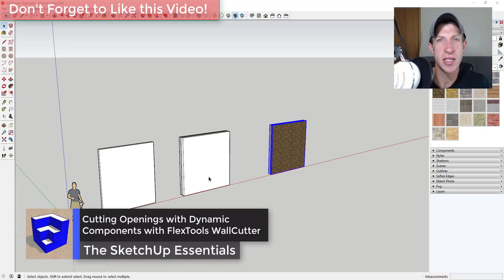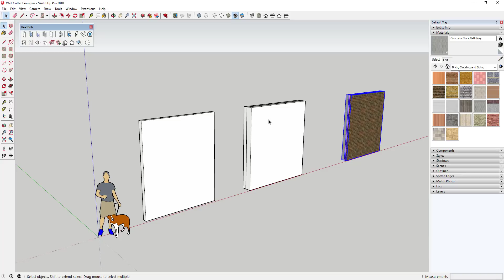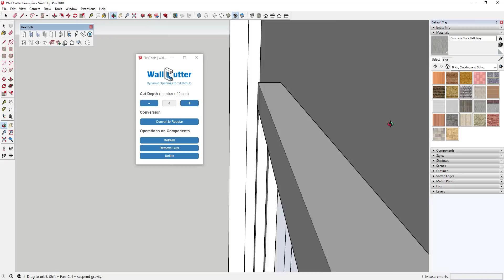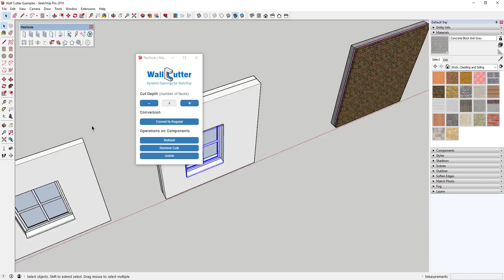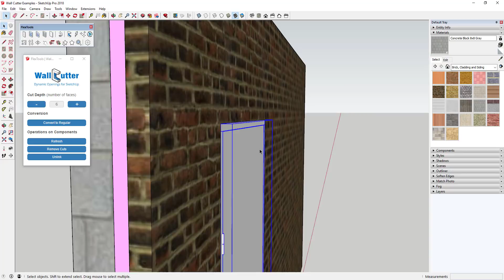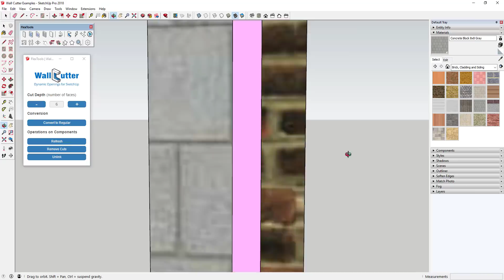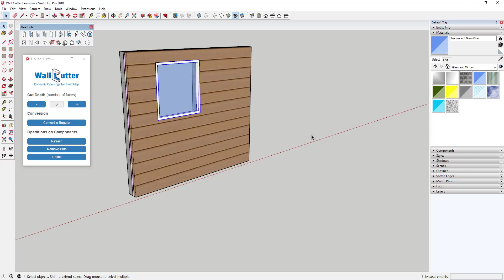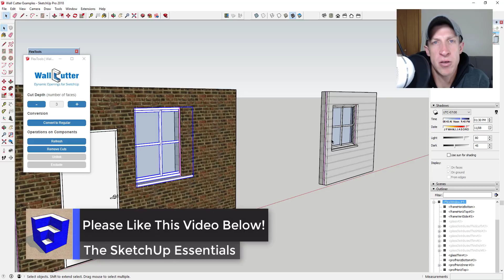FlexTools Tutorial - Using Wall Cutter to Cut Holes in SketchUp Walls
In today's video, we check out a new feature contained within FlexTools for SketchUp - Wall Cutter! This tool allows you to cut holes for objects through multiple different layers of walls - it's great for placing windows and doors in your models!